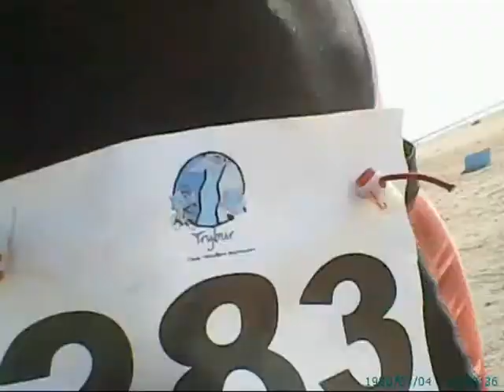Triatlón Sprint Burriana el 19 de agosto de 2012